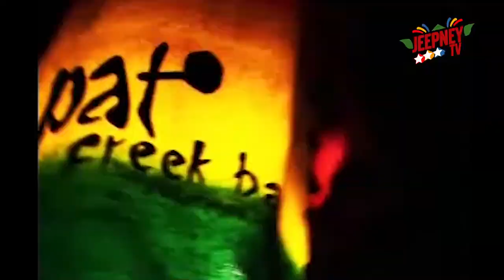Bora (Sons of the Beach): Full Episode 59 (Ariel & Maverick) | Jeepney TV